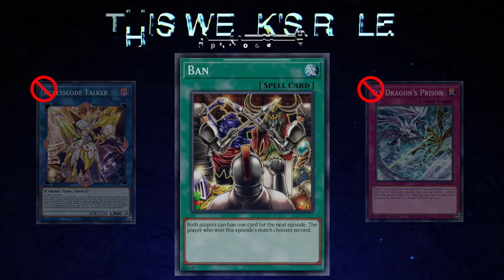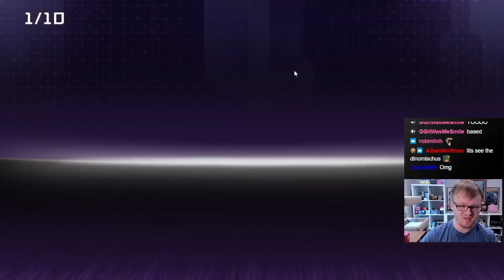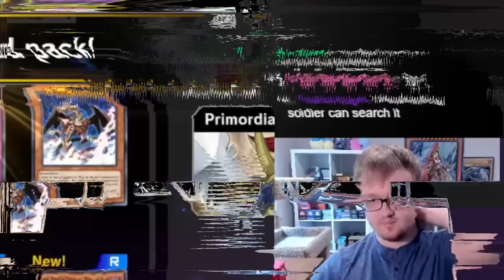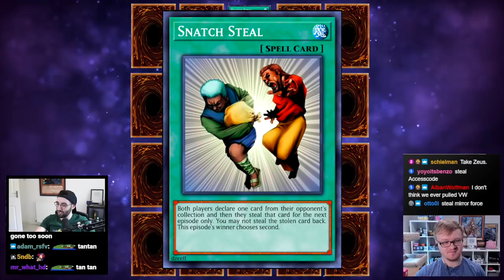Farfa Actually Played MAGIC CYLINDER?? | Yu-Gi-Oh! Master Saga #17 ft. Farfa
Welcome to Episode 17 of Yu-Gi-Oh! Master Saga! In this series @Farfa and I open 10 Master Packs and 10 Secret Packs each week to try and improve our decks. After that, we’ll play in a best of three match to determine that episode's winner! There is one catch: neither player is allowed to craft any cards other than in one specific situation. The winner of the match gets an extra five packs the following week, while the loser is allowed to craft any one card of their choice. Also, every 5 episodes were introduce a new Forbidden & Limited List where we ban and limit a handful of cards. Tune in every Wednesday at 5pm EST for Yu-Gi-Oh! Master Saga!

Current Ban List:
Abyss Dweller
Blackbeard, the Plunder Patroll Captain
Graydle Impact
Lightning Storm
Mirror Force
Shaddoll Winda
Traptrix Rafflesia
Traptrix Sera
Tri-Brigade Nervall
Tri-Brigade Shuraig the Ominous Omen

Current Limit List:
Fire Formation - Tenki
Fire Formation - Tensu
Floodgate Trap Hole
Generaider Boss Fight
Gouki Re-Match
Harpie Channeler
Harpies' Hunting Ground
Lyrilusc - Bird Call
Lyrilusc - Turquoise Warbler
Ring of Destruction
Shaddoll Fusion
Subterror Fiendess
Time Thief Redoer
Traptrix Myrmeleo
Tri-Brigade Fraktall
Tri-Brigade Revolt

*SPOILER*

Decks seen in today's episode: Fossil, Generaider